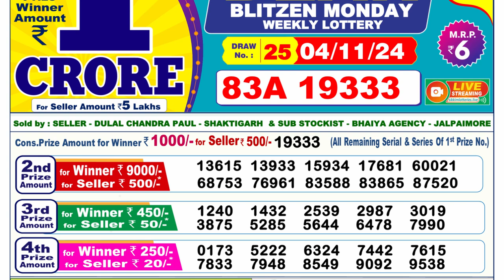[LIVE] Latest Lottery Sambsd 6pm today's 04.11.2024 Result | Sikkim State Lottery